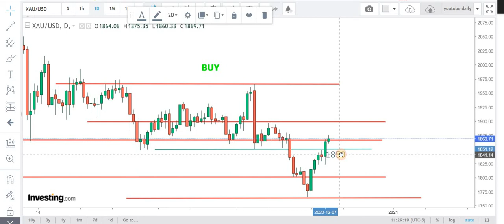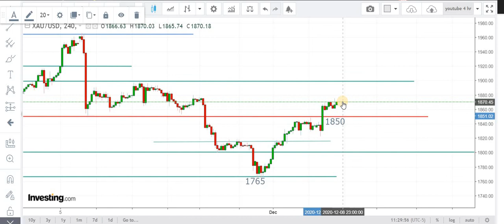FOREX GOLD XAU/USD Daily Technical Forecasts: 9th December 2020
If u want to get DAILY FOREX TRADING SIGNALS in FOREX GOLD XAU/USD with clear entry/exit/stop loss levels,or you want to get COPY TRADING SERVICES with 30% returns/month on invested capital with 2% risk you can email or watts app,we also got a FREE Telegram and Wattsapp Discussion group for FOREX passionate s .Click on the link below for details !

For Details !